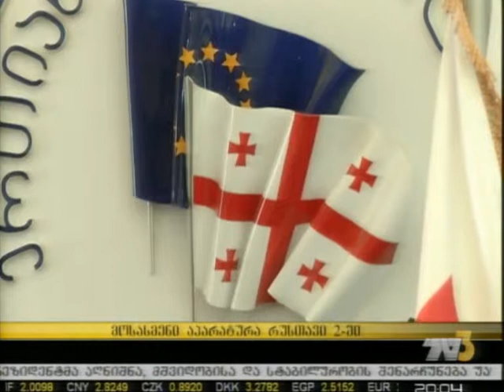მოსასმენი აპარატურა რუსთავი2-ში